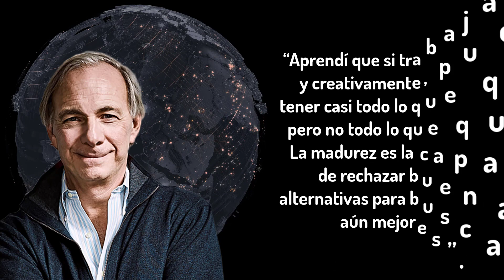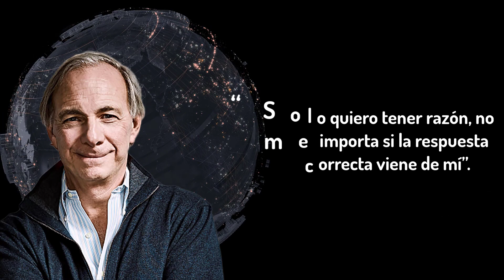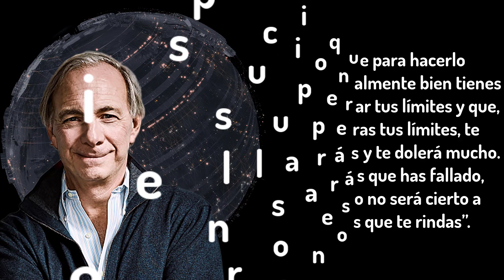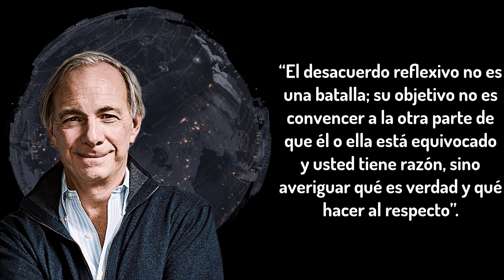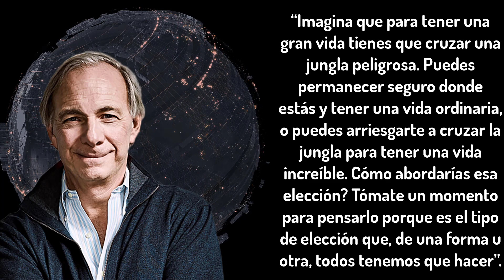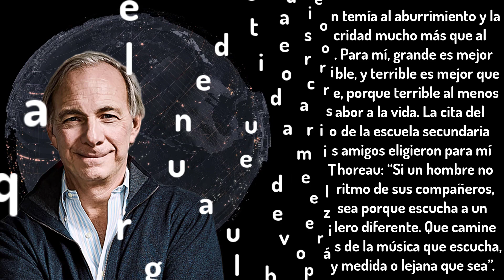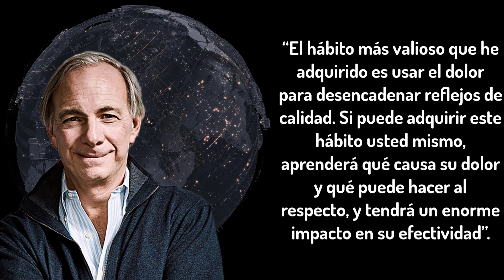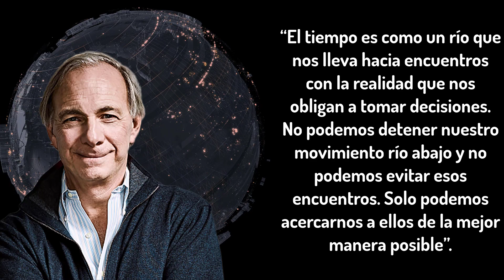Las 30 mejores citas de Ray Dalio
Las 30 mejores cotizaciones de Ray Dalio de todos los tiempos.

El español es mi segundo idioma y todavía lo estoy aprendiendo, así que por favor sean amables. Pensé que podía practicar el idioma y, al mismo tiempo, brindar algo de valor a los espectadores que tal vez no puedan leer las versiones en inglés de estos videos.

Ray Dalio es el fundador de la firma de fondos de cobertura más grande del mundo, Bridgewater Associates, que administra $154 mil millones.

Trabajando para asegurarse de que Bridgewater lo sobreviva, Dalio se mudó en 2018 para convertir a Bridgewater en una sociedad y dar a los empleados una mayor participación en la empresa.

Dalio creció en un vecindario de clase media de Long Island y comenzó a jugar en los mercados a los 12 años, recibiendo consejos de los golfistas para los que trabajaba como caddie.

En 1975, después de obtener un MBA de la Escuela de Negocios de Harvard, lanzó Bridgewater desde su apartamento de dos habitaciones en la ciudad de Nueva York.

Dalio ha donado alrededor de mil millones de dólares a causas filantrópicas. Su Fundación Dalio ha apoyado las microfinanzas y la educación en el centro de la ciudad.

⚠️ Descargo de responsabilidad: la información de este video es información general solo con fines educativos y de entretenimiento y no debe tomarse como un asesor profesional, no soy un asesor financiero. Debe considerar buscar asesoramiento financiero independiente para verificar cómo la información se relaciona con sus circunstancias únicas. No seré responsable de las pérdidas sufridas por inversiones u operaciones que intenten duplicar mis estrategias.